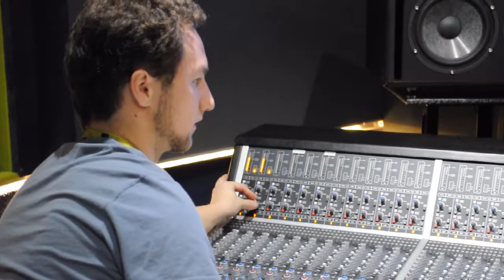Lyric - perfections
Ealing's Got Talent is a borough-wide competition for schools organised by Ealing Council for students to showcase their skills in music, dance and drama. The competition theme is was mental health and emotional well-being, as YoungMinds estimate that on average, three pupils in every UK classroom have a mental health problem.